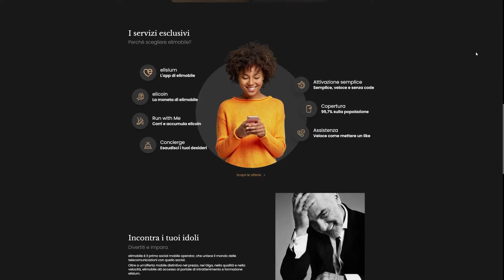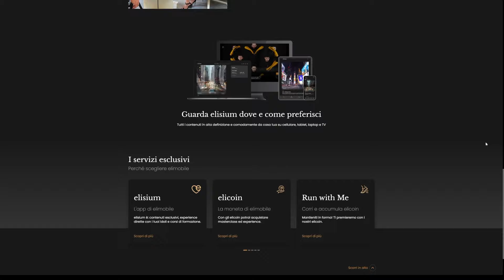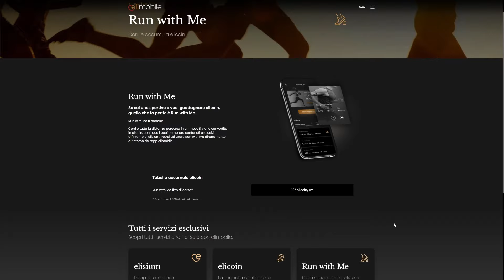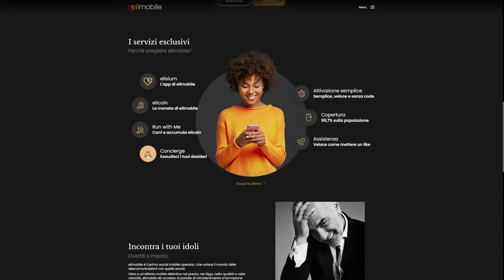Elimobile, il nuovo operatore basato su rete Wind3!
Un nuovo operatore è appena arrivato sul mercato, stiamo parlando di elimobile, si presenta come il primo social media operator che integra innovazione, tecnologia e metaverso. Scopriamola insieme!